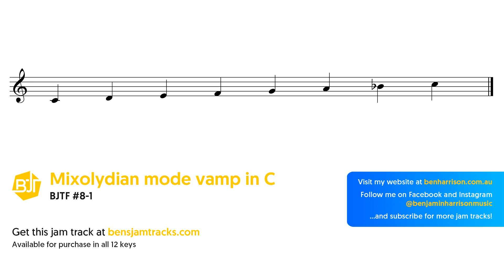C Mixolydian mode vamp Jam Track - BJTF #8-1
Help support my music by buying this track - more info in the track description.

This is a play along jam track for practicing the C mixolydian mode on on instruments such as guitar, piano, saxophone, trumpet, trombone, flute, harmonica, violin, bass and other lead or chordal instruments.

Check out my YouTube channel for more jazz fusion, smooth jazz, acid jazz, latin jazz and funk style jam tracks and please subscribe to my YouTube channel to be notified when new tracks are uploaded - thank you for listening and happy jamming!

This jam track may be used for self-educational purposes and/or to exhibit your personal musical skills in a non-commercial recorded video or audio performance which may be posted on-line. Appropriate credit with a link to the original track is appreciated.

You may not distribute, sell, copy, publish, extract, re-utilise, or otherwise reproduce any part of this track for your own personal or commercial financial gain, or use as a basis for creating a derivative work, or as a part of an unrelated work. You may not use this track for any illegal or unauthorized purpose nor may you, in the use of our products, violate any laws in your jurisdiction (including but not limited to copyright laws).

Benjamin Harrison, unless otherwise stated, is the owner of all copyright and all other intellectual property rights in the products and their contents. These products and their contents remain the property of Benjamin Harrison and, when purchased, are licensed to you only for personal non-commercial use and not for re-distribution, rent, lease, transfer, assignment or sub-license. Any and all rights held by third parties (which are not otherwise specifically licensed hereunder) are reserved by the third parties. All rights not expressly granted here are reserved.